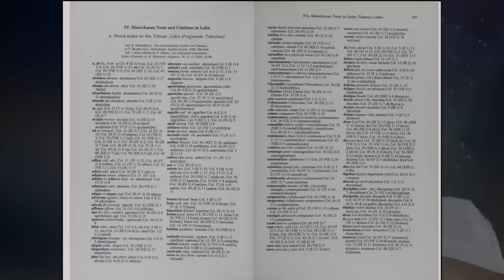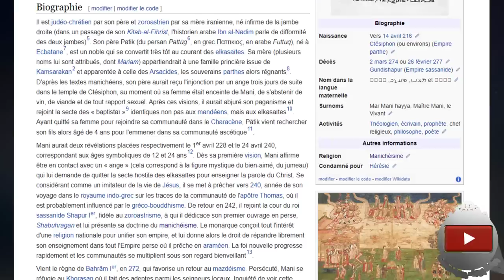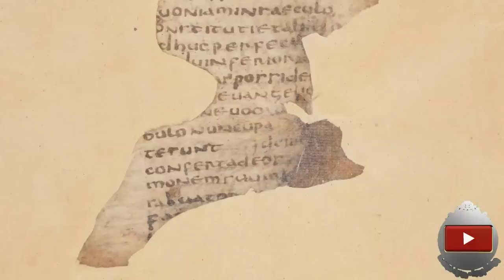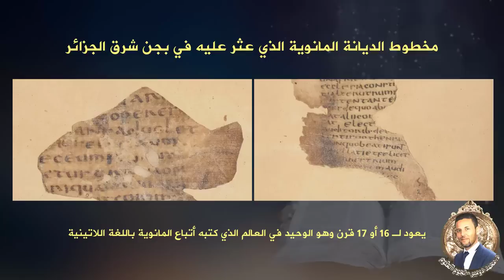مخطوطات تكشف ديانة غريبة اتبعها الجزائريون قبل 17 قرن.